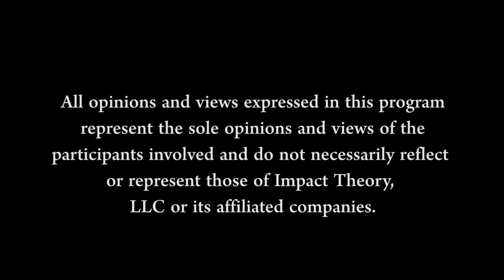Get UNCOMFORTABLE And RECLAIM Your Wild, Happy, and Healthy Self | Michael Easter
You are living through exciting and strange times. There are so many technological advances with AI, space travel, NFTs, and a rapidly changing culture with social media, it’s near impossible to just turn ‘off’. Let’s admit it, FOMO is real and it keeps a lot of people connected when they’re not even sure why they’re connected. When was the last time you unplugged and took on a challenge you weren’t sure you’d complete? How long has it been since you’ve sat with yourself in total silence or allowed yourself to just be bored out of your mind? Author and journalist, Michael Easter, joins me today to discuss his journey and share the lessons and insights he’s gained from spending a month in the Arctic surviving. Hunting his own food, carrying heavy loads, and sitting with absolute boredom are just part of his story. As you listen to his story, it is my hope you will consider ways you step out of your comfort zone. There is something very freeing about being able to shake things up and break your routines and habits to improve the quality of your life in unconventional ways. This episode is about facing discomfort and finding new ways to challenge yourself for the better.

SHOW NOTES:

0:00 | Introduction to Michael Easter
1:05 | The Comfort Crisis Explained
3:02 | Journey to the Arctic
5:03 | Recovering from Alcohol
7:40 | Outside the Comfort Zone
8:55 | Helicopter Parenting Losing Challenges
12:16 | Touching Controversial Topics
14:53 | Challenges Surviving the Arctic
20:11 | Problem Creep
28:05 | Need for Rite of Passage
35:12 | Metaphorical Lions for Passage
41:19 | Comfort Creep & Habits
44:22 | Breaking Routine to be Present
47:45 | Discomfort and Boredom
50:00 | Benefits of Boredom
57:12 | Daily Routine
1:02:11 | Rucking & Human Design
1:14:05 | Killing His 1st Caribou
1:17:16 | Life Cycle & Mortality
1:27:16 | “This Too Shall Pass”
1:30:31 | Want to Live Forever?
1:39:12 | Assigning Meaning to Life
1:42:20 | Rites of Passage Transformation
1:46:12 | Problem Creep Comparison
1:50:34 | Finding Gratitude

QUOTES:

“By never putting yourself in a position where you are uncomfortable, whether that is physically or mentally or with, what you think to be true? You're not gonna, you're not gonna learn anything about yourself.” [7:41]

“As humans face fewer and fewer problems in our lives, we don't actually experience fewer problems. We just redefine what a problem is.” [22:50]

“If we never put ourselves in the position of true challenge, then we don't really learn something about ourselves” [40:26]

“The idea of trying to do new things, learn new things that totally shake up a routine. It's interesting, because now all of a sudden, I can't predict the future, and I've got to learn some new stuff, and this is forcing you into presence and focus,” [45:18]

“When you're bored, your brain actually goes inward, starts to sort of ruminate it, you sort of have these different thoughts that are more inward focus” [50:21]

“We don't realize how freaking amazing daily life is. It is unbelievable all this shit that we take for granted in our life every single day. We become unsatisfied with it, we look for the problems.” [1:50:36]

“If you look for the things that are joyful, and good and wonderful, then you're gonna see that and that frame of reference will color how you approach change.” [1:53:36]